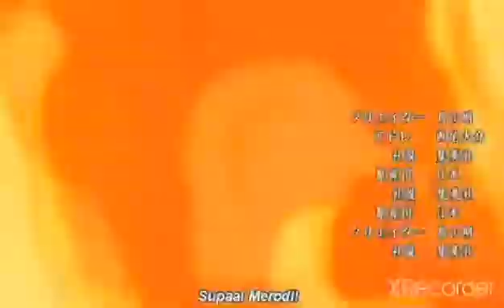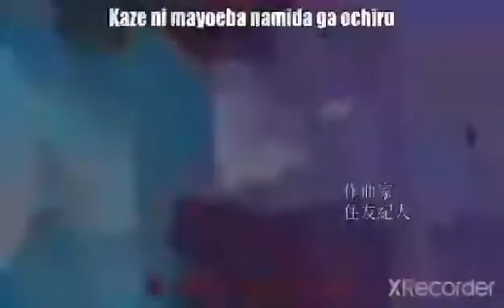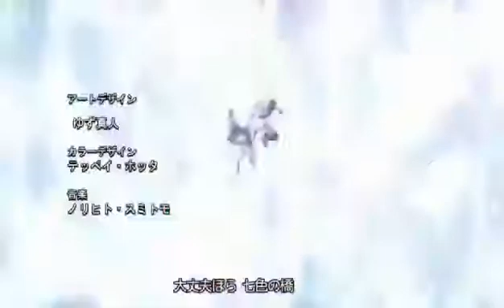Dragon ball z 2 cap 44 goku dios blue fase 2 vs black vegeta dios rose xicor aparece